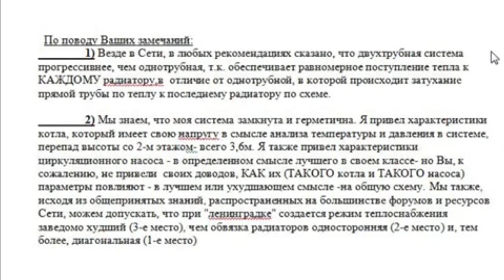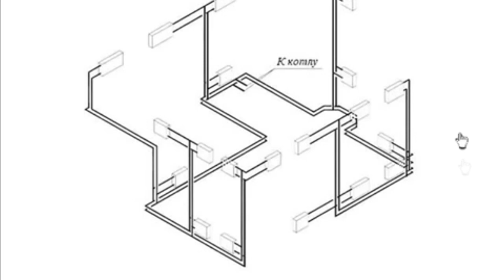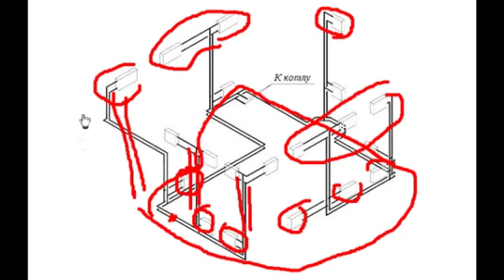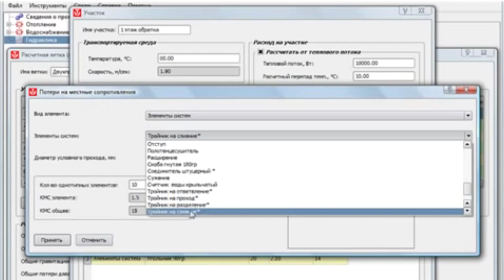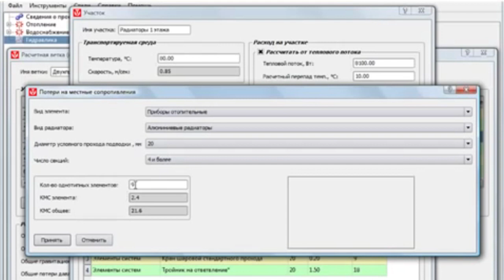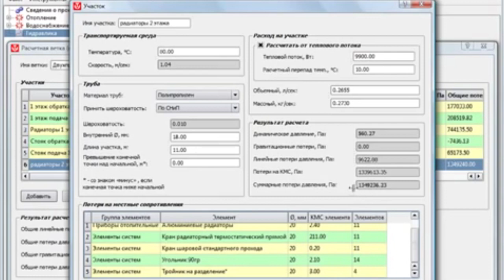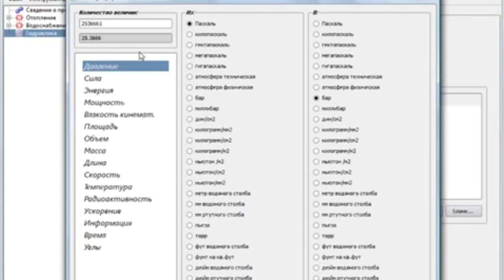Как выбрать циркуляционный насос для отопления частного дома 1ч Диаметр труб Гидравлический расчет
Как сделать гидравлический расчет радиаторной системы отопления частного дома/ Как выбрать циркуляционный насос и диаметр труб отопления. Отопление частного дома своими руками. Схема отопления.

00:00 - Расчет гидравлического сопротивления системы отопления.
00:31 - Сравнение: однотрубная система отопления и двухтрубная система отопления.
01:38 - Исходные данные. Предположение, какая система отопления лучше.
03:18 - Схема двухтрубной системы отопления радиаторами.
03:57 - Как делается гидравлический расчет двухтрубной системы отопления дома.
05:37 - Гидравлический расчет двухтрубной системы отопления, если все трубы 25.
06:14 - Разбивка двухтрубной системы отопления на участки.
06:47 - Как рассчитывается диаметр труб отопления для программы?
08:05 - Что такое перепад температур в системе отопления?
09:12 - Что такое местные сопротивления в системе отопления?
09:40 - Какие бывают тройники для отопления по сопротивлению?
11:08 - Как учитывается котел отопления при расчете системы отопления?
11:40 - Как учитывается теплоотдача одной секции радиатора?
12:40 - Как учитываются радиаторы отопления в программе?
13:13 - Как учитываются термостатические краны?
14:24 - Что такое превышение конечной точки над начальной?
18:18 - Какое давление в системе отопления у нас получилось?

Как рассчитать гидравлическое сопротивление системы отопления для двухэтажного частного дома? Радиаторы отопления расположены на первом и на втором этаже. Рассчитываем однотрубную систему отопления и двухтрубную систему отопления.
Двухтрубная система отопления прогрессивней, чем однотрубная, так как обеспечивает равномерное поступление тепла к каждому радиатору, в отличие от однотрубной системы.
Однотрубная система отопления "Ленинградка" может обеспечить равномерность прогрева радиаторов отопления, до 11 радиаторов на ветке.
Также определяем, подойдет ли циркуляционный насос, который находится внутри котла отопления.
Лучшие параметры при подключении радиаторов обеспечивает диагональное подключение радиаторов.
У клиента идет двухтрубная магистраль на первом этаже, на первом этаже у него 9 радиаторов, на втором этаже 11 радиаторов, к которым идет 9 стояков отопления.
Первая ветка - это подача и обратка первого этажа, причем подача и обратка считается отдельно. Отдельно считаются радиаторы с их обвязкой, с тройниками, кранами, трубами, первого этажа. Отдельно считается ветка радиаторов второго этажа с их обвязкой и запорной арматурой. Последняя ветка, это стаяки отопления, отдельно считается подача и обратка.
Первый вариант для расчета - 25 труба полипропиленовая везде.  Второй вариант 32 горизонтальная магистраль и 25 труба на стояки и обвязку радиаторов.
При занесении диаметра трубы в программу, нужно учитывать толщину стенки трубы. Большое значение имеет разность температур теплоносителя в подаче и обратке.  В примере 10 градусов, что мало.  Краны термостатические прямые создают большое сопротивление.
В результате у нас получилось сопротивление системы отопления 25 атмосфер. Ни один циркуляционный насос не преодолеет такое сопротивление системы.
Второй расчет системы отопления смотрите во второй части видео.